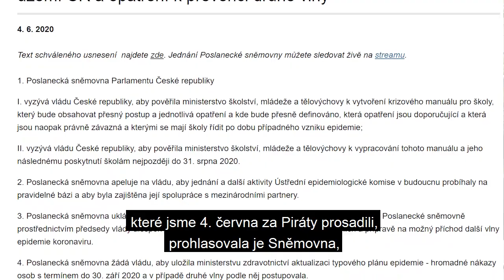Olga Richterová reaguje na Babišovy výmysly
Podle Andreje Babiše jsou všichni překvapení, že čísla nakažených jdou nahoru. No, není to pravda. Tady je usnesení přijaté začátkem června Poslaneckou sněmovnou, které připomíná vládě, ať se na druhou vlnu chystá

Vláda zcela selhala v ochraně lidí i firem před koronavirem. Proto jsme dnes představili nutná opatření proti přetížení zdravotnictví a zmrazení celé ekonomiky.

„Apelujeme tímto na vládu, která nejedná dostatečně dynamicky, popřípadě vůbec. Pokud jsme hovořili na jaře o tom, že je naším cílem zploštit křivku, aby nedocházelo k prudkému nárůstu počtu nakažených, je třeba říct, že nyní se tak neděje a počty nakažených rostou exponenciálně a máme jedny z nejhorších čísel v Evropě. Naším cílem je, aby nedošlo k zahlcení zdravotnického systému v momentě, kdy nákaza zasáhne rizikové skupiny. Zároveň nesmí dojít k dalšímu vypnutí ekonomiky.

Naše hlavní záměry jsme představili už v plánu, který najdete na webu už v dubnu. Zásadní budou kroky ke snížení reprodukčního čísla. Důležité je pozitivně motivovat veřejnost k potřebnému jednání formou zvýhodnění a jednat předem, tedy proaktivně, nikoliv reaktivně až v situaci, kdy problém nastane. Každá koruna, kterou nyní do řešení epidemie vložíme, je dobře investovaná, protože náklady za vypnutí ekonomiky platíme my všichni,” popsal Ivan Bartos.

 „Identifikovali jsme tři konkrétní oblasti směřující k předejití zahlcení zdravotního systému a případnému opětovnému vypnutí ekonomiky. První je doplnění personálních kapacit pro testování a trasování. Velké množství lidí hlásí špatné zkušenosti s kapacitami testování, trasováním i ohlašováním výsledků.

Je třeba masivně investovat do růstu testovací a trasovací sítě. Pro úspěšné zvládnutí problému je třeba aktivovat rychlokurzy pro zaškolení nových osob na testování a trasování, protože existuje silný potenciál mezi dobrovolníky, studenty, nezaměstnanými nebo zaměstnanci na kurzarbeitu. Tento program by zároveň měla podpořit armáda a integrovaný záchranný systém.
Poslední klíčový návrh spočívá ve vyhlášení bleskového programu pro zapojení soukromého kapitálu do testovacích a záložních kapacit. Spočívá v zapojení lékáren, málo využívaných hotelů a dalších provozů v těch oblastech, kde již nyní podle semaforu existuje vyšší riziko,“ představila konkrétní návrhy poslankyně Olga Richterová s tím, že druhým cílem je předejít vypnutí ekonomiky pomocí chytrých opatření, která snižují společenský kontakt.
„Zde zdůrazňujeme povinné rozestupy mezi osobami, které nejsou z jedné skupiny. Neméně důležitá je potom ochrana zranitelných osob, tedy osob starších nebo lidí s deficitem imunity. Zde hraje hlavní roli prevence a preventivní testování v pravidelných intervalech v rizikových oblastech. Chceme testování zaměstnanců i v sociálních zařízeních pro rizikové skupiny, aby se zabránilo nekontrolovanému šíření mezi personálem i klienty těchto zařízení.